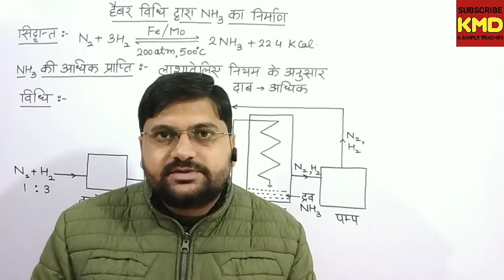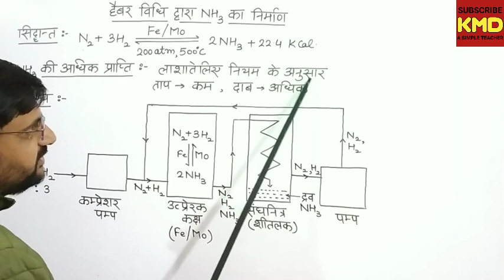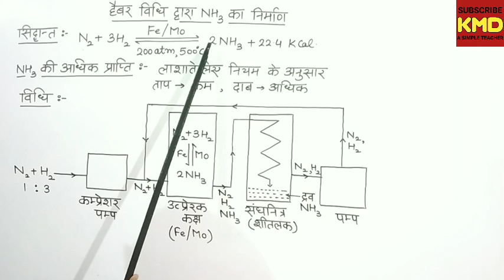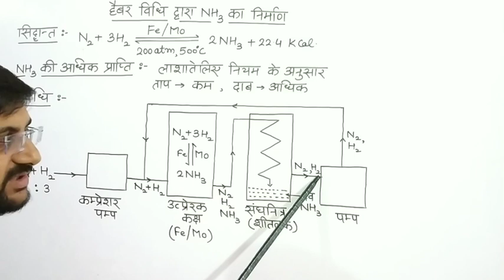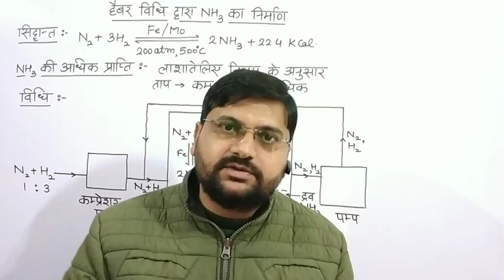हैबर विधि द्वारा अमोनिया का निर्माण | claas12 p block elements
हेल्लो बच्चों !

1. हैबर विधि द्वारा अमोनिया का निर्माण
2. अमोनिया बनाने की हैबर विधि
3. haibarvidhi dwara ammonia ka nirman
4. haiber vidhi se ammonia ka nirman
5. ammonia ke nirman ki haibar vidhi
6. ammonia banane ki prayogshala vidhi
7. haiber vidhi se ammonia ka nirman class 12
8. ammonia banane ki haiber vidhi by kmd saharanpur
यह विडियो आपके लिए बहुत ही महत्वपूर्ण है।